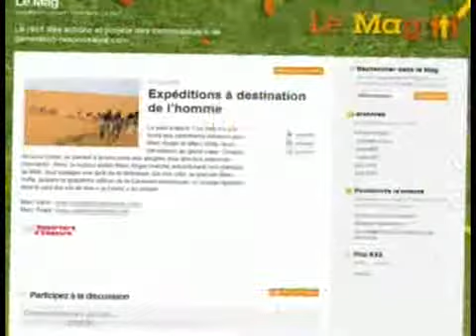Generación Responsable. Generali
Anuncio de Generali